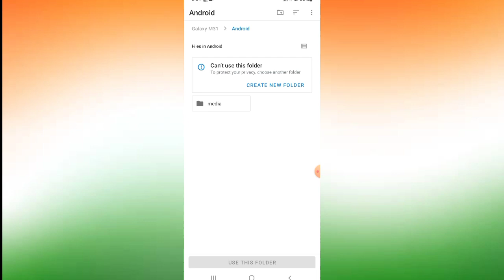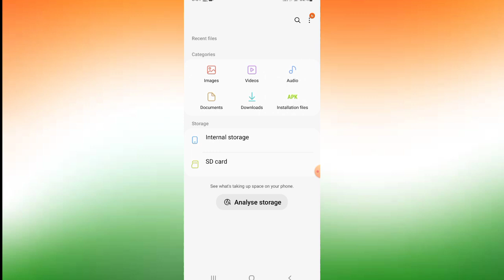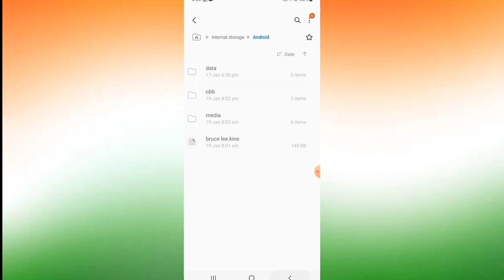Fix Can't use this folder to protect your privacy | Can't Use This Folder Problem in File manager